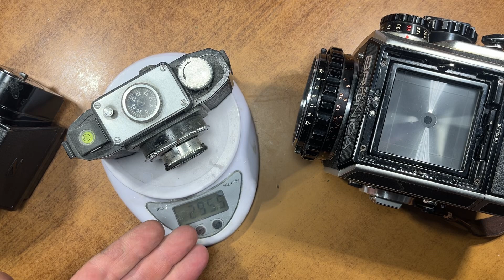Экспозамер, замерная шахта для Bronica EC